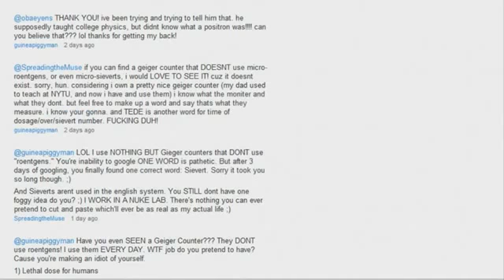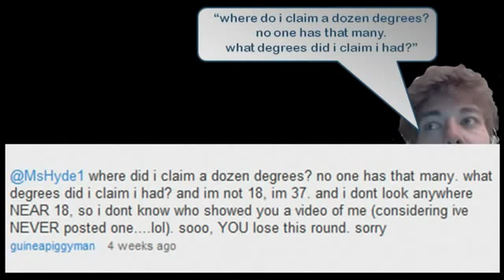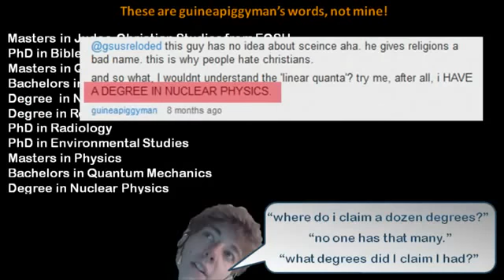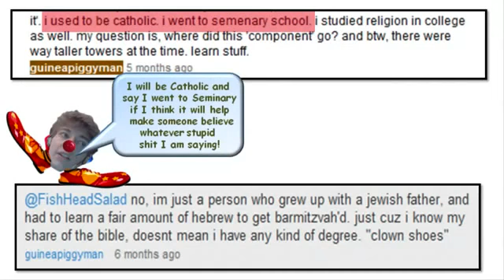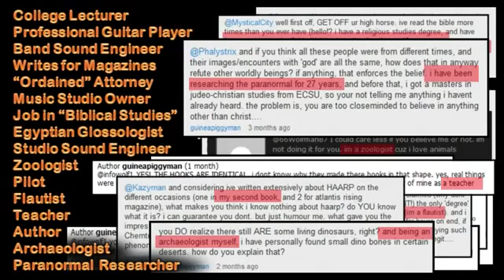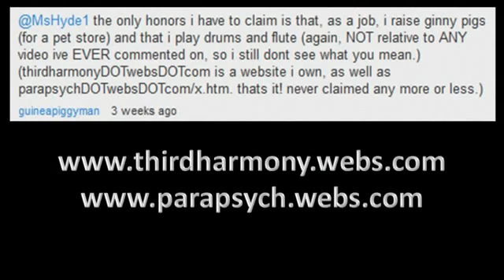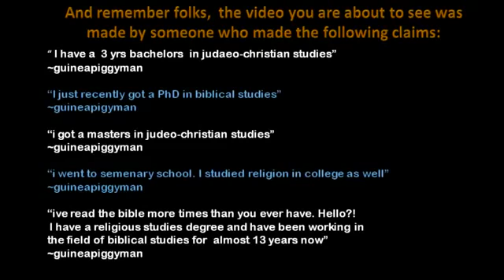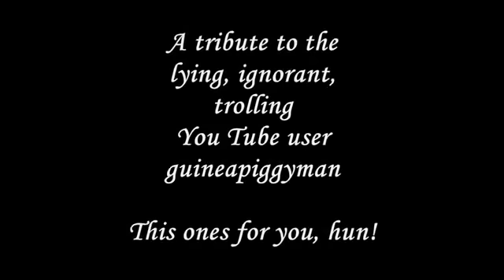This a mirrored video for fish head salad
This is a mirrored video video for fish head salad about an idiot how does not know jack squat about what he is talking about. All credits for this video goes to fish head salad, enjoy.